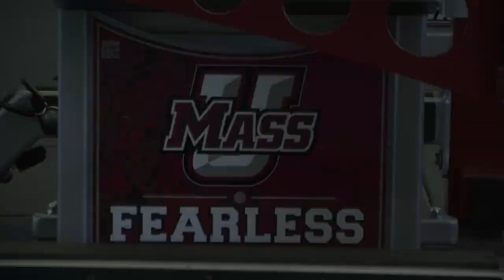It Starts today..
UMass WBB Fall 2015 Preseason